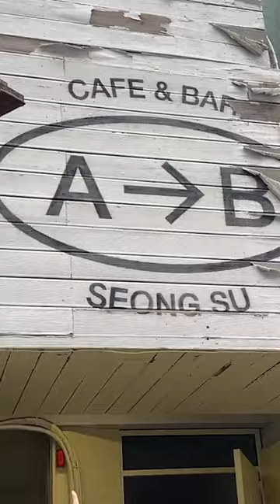Must try cafe in Seongsu, Seoul! Hip, trendy, popular cafe with beautiful desserts!💜☕️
The moment I walked in I KNEW you guys would love this place too!
Make sure to try out their desserts if you are here! I definitely need to go back and try out the other ones!😍
Also, don't be surprised if you catch me here in the evening having some drinks ;)

AYUNCHE AMAZON US PROMO:

AYUNCHE’s OFFICIAL AMAZON US STORE:

❐ PLEASE NOTE ❐
For this promo it’s AMAZON US ONLY:(
I will make sure make to fine different ways where we can make it a global one for next one💚

❐ PROMO PERIOD ❐
(with limited stocks available)
Feb.28th (12:01AM) - Mar.28th (11:59PM) PST

Delivery or How to Purchase